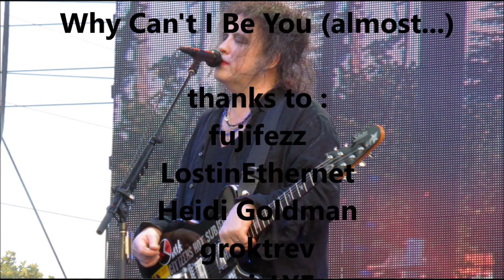The Cure Live @ BottleRock in Napa Valley (Full Show HD 2014)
The Cure at BottleRock, Napa Valley - 05/30/14 (FULL CONCERT HD)

Setlist: Shake Dog Shake,
Fascination Street,
alt.end,
The End of the World,
Lovesong,
Sleep When I'm Dead,
Push,
Inbetween Days,
Just Like Heaven,
Catch,
Before Three (1st time since Oct. 15th, 2004),
From the Edge of the Deep Green Sea,
Pictures of You,
Lullaby,
High,
Never Enough,
Wrong Number,
The Caterpillar,
The Walk,
Mint Car,
Friday I'm In Love,
Doing the Unstuck,
Bananafishbones,
Want,
The Hungry Ghost,
One Hundred Years,
Give Me It

1st encore:
A Forest

2nd encore:
The Lovecats,
Hot Hot Hot,
Let's Go To Bed,
Freakshow,
Close To Me,
Why Can't I Be You

Thanks to :

fujifezz
LostinEthernet
Heidi Goldman
groktrev
sonicLYF
D&A
Gabor Por
itsaperfectday
PHN Susy
Elliot Marshall